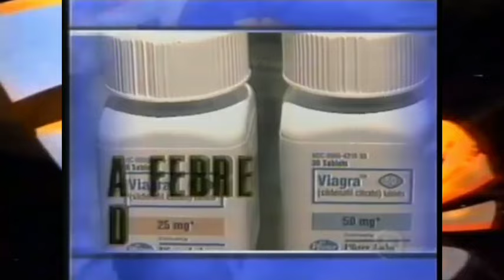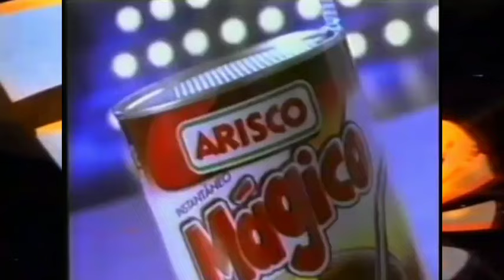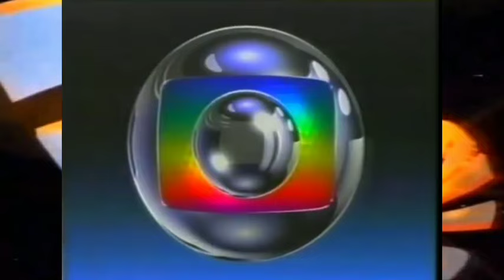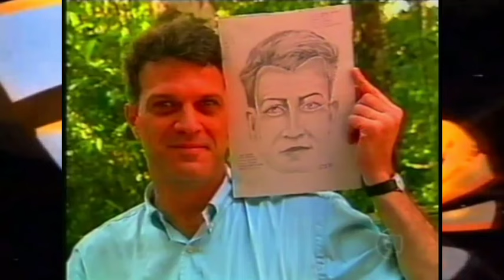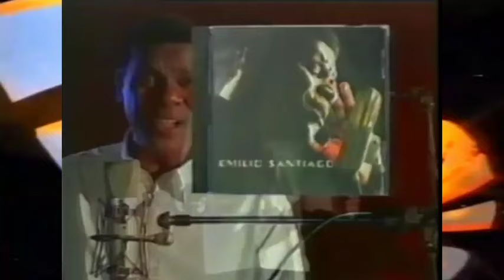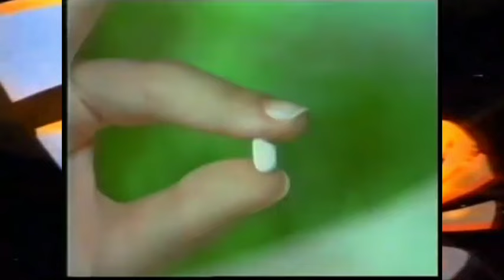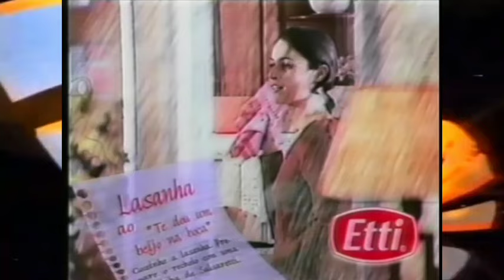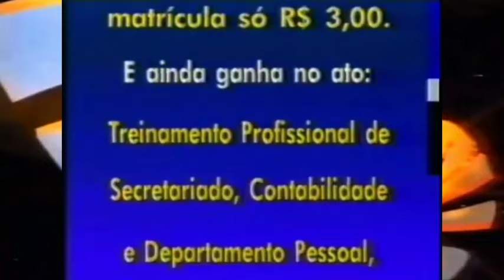Intervalos Fantástico Globo (26/04/1998)